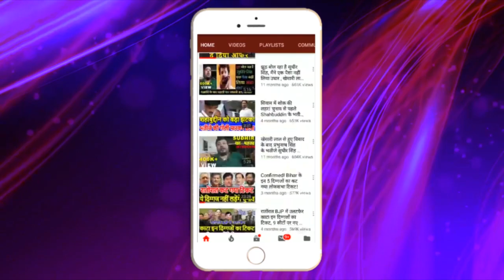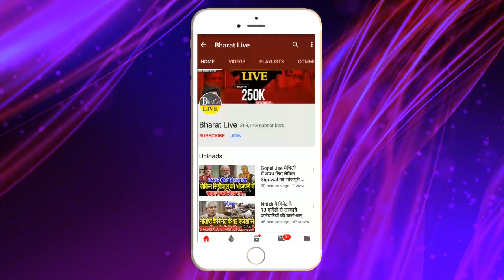Nitish का DNA फिर संकट में! Modi बेहयाई पर उतर गए हैं !